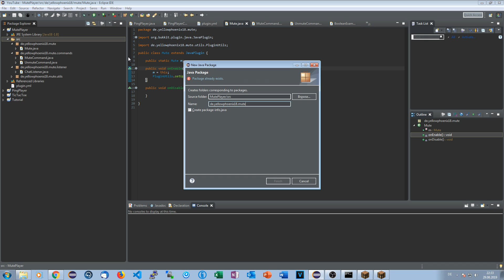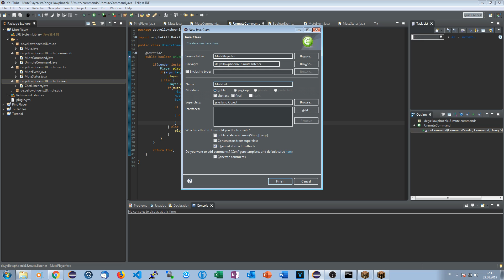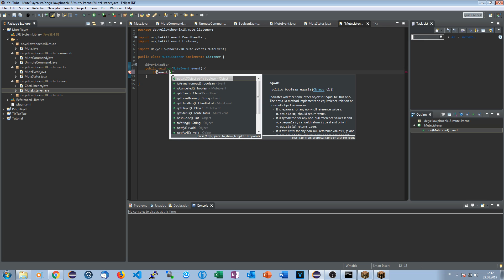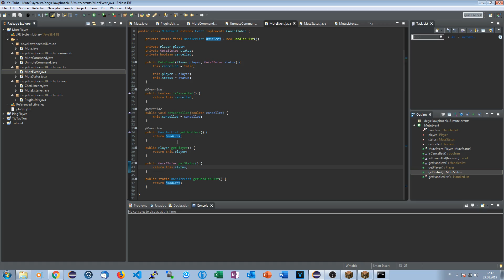Eigene Events erstellen (Custom Events) | Bukkit/Spigot Plugins programmieren #026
Ich zeige euch, wie ihr eigene Events schreiben könnt um Plugins untereinander zu verknüpfen oder Nutzern die Möglichkeit zu geben eurer Plugin in deren einzubinden.

► Social-Stuff ◄

→ TeamSpeak: ts.yellowphoenix18.de